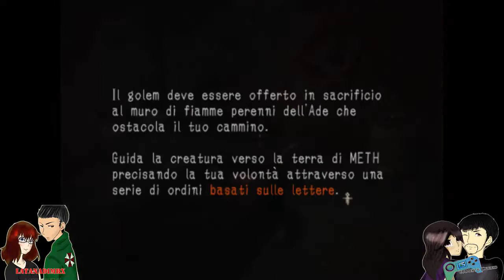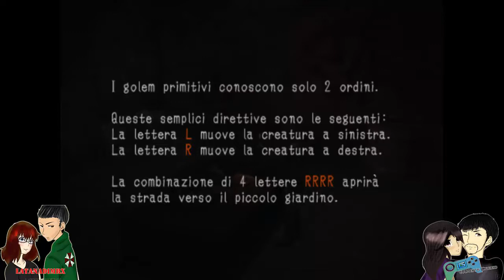Haunting Ground - Let's Play ft La Tana di MrX #06 - Goodbye Daniella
Benvenuti sul nostro canale :D
Diamo inizio ad una nuova collaborazione insieme a Chiara de "La Tanta di MrX" e insieme porteremo un altro bell'horror, uno di quelli che ha segnato a mio parere l'era PS2!

Continuano gli scleri con Haunting Ground e la nostra stalker preferita. In questa parte tra ne vedremo delle belle, ma finalmente metteremo fine alle pene di Daniella..

Buona visione!